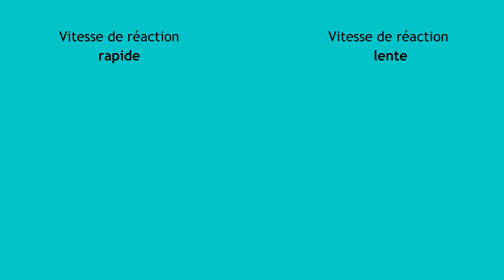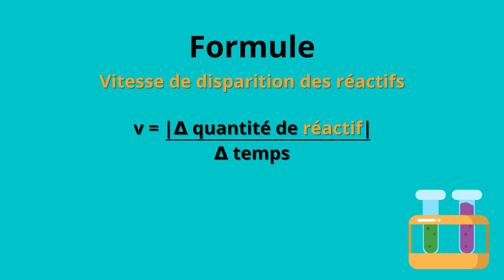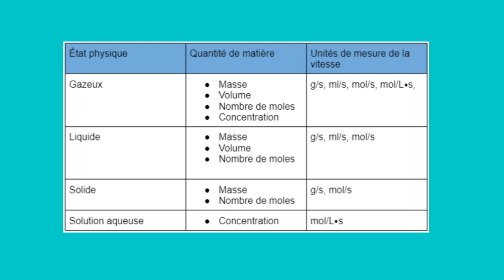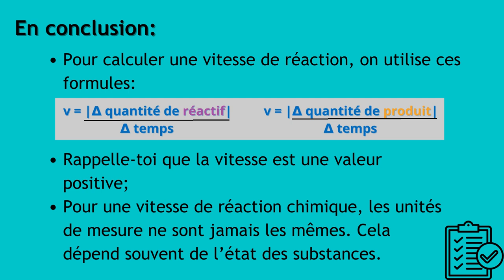Vitesse de réaction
Vitesse de réaction, vitesse de disparition des réactifs, vitesse d'apparition des produits.